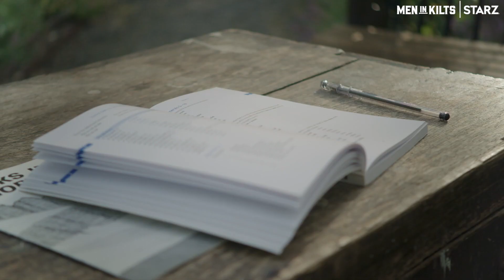For the Perfect Traditional Scottish Experience | Men In Kilts | STARZ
Sláinte to all the wonderful tradespeople in Scotland. Catch up on Men in Kilts: A Roadtrip with Sam and Graham on the STARZ App. Watch new episodes Sundays on STARZ.

The journey of “Men in Kilts: A Roadtrip with Sam and Graham” takes viewers from the heart of Scotland at Glencoe, the site of a great massacre and major clan feud to Inverness and the Culloden battlefield, the site of a great battle and historic turning point, known well to fans of “Outlander,” that molded Scotland as we know it today.